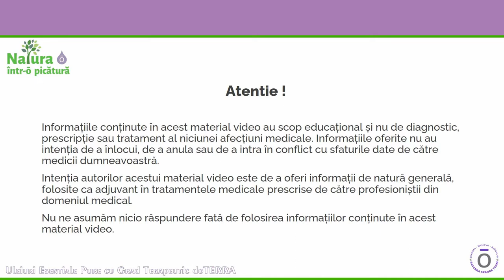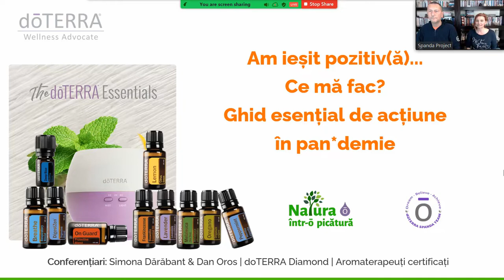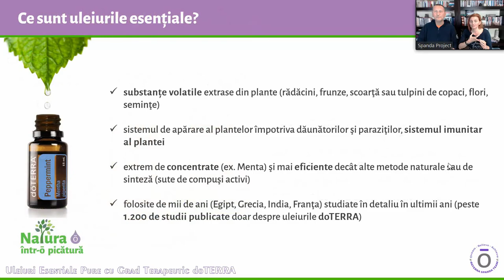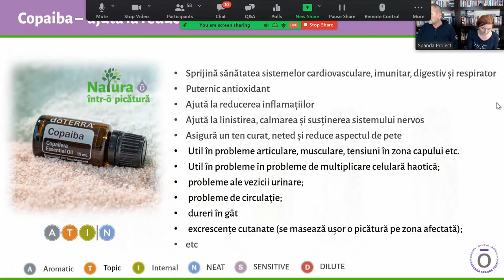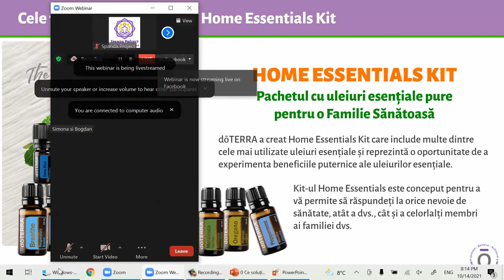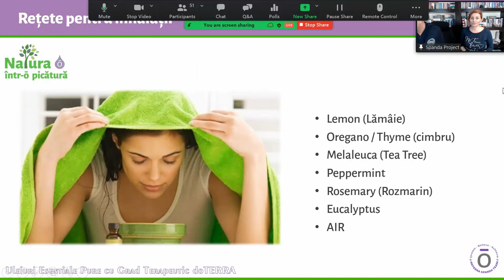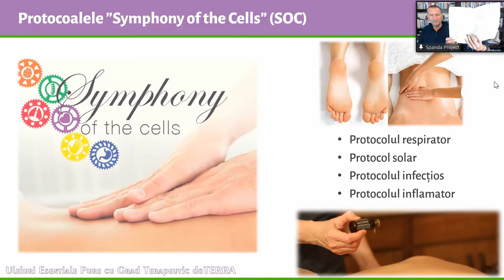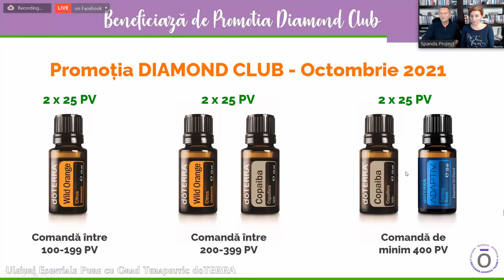Sunt Pozitiv(ă). Ce fac acum? | Ghid de Actiune în Pan*demie cu soluții naturale doTERRA |14.10.2021